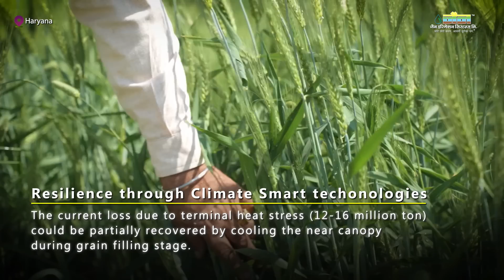Jain Sprinkler का कमाल! फसल उत्पादन में बढ़ोतरी और पानी की बचत का अद्भुत सफर!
📌 Jain Sprinkler ने खेती की दुनिया में एक नई क्रांति ला दी है! इस वीडियो में हम जानेंगे कैसे एक किसान ने जैन स्प्रिंकलर सिस्टम का उपयोग करके न केवल अपनी फसल उत्पादन को बढ़ाया, बल्कि हजारों लीटर पानी की भी बचत की।

देखिए कैसे आधुनिक तकनीक और सही उपायों से खेती को बनाया जा सकता है और भी ज्यादा प्रभावी और सस्टेनेबल। इस वीडियो में आपको मिलेगी पूरी जानकारी और अनुभव साझा करेंगे वो किसान जिन्होंने इस सिस्टम से पाए बेमिसाल नतीजे।

तो जुड़िए हमारे साथ और जानिए कैसे जैन स्प्रिंकलर सिस्टम कर सकता है आपकी खेती को और भी फायदेमंद और पानी की बचत को संभव। खेती में नई तकनीक और जैन स्प्रिंकलर का जादू देखिए इस inspiring video में!

irrigation,
irrigation training series,
small farm irrigation,
drip irrigation,
jain irrigation system,
jain irrigation automation system,
farm automation system,
automation system,
automated system in agriculture,
jain automation,
drip irrigation system,
success story,
farmer success story,
garden irrigation drip system,
drip irrigation tips,
jain irrigation,
drip irrigation,
jain irrigation systems,
jain irrigation systems ltd,
drip automation systems,
irrigation automation systems,
jain automation,
drip irrigation system,
automation,
irrigation automation,
jain irrigation drip automation,
automatic drip irrigation system,
drip irrigation automation,
drip automation,
irrigation,
automation system for drip irrigation,
automation irrigation,
Jain irrigation,
sprinkler irrigation system,
sprinkler,
sprinkler system,
diy sprinkler system,
mini sprinkler system,
portable sprinkler system,
sprinkler system installation,
portable sprinkler irrigation system,